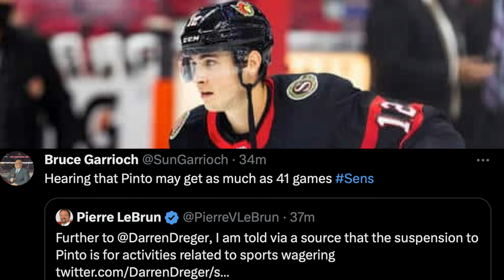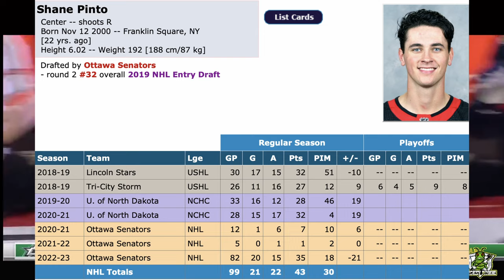Now THIS is Ironic..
OK Guys, its time to take a look at the recent news surrounding the Ottawa Senators forward Shane Pinto.. Who has been suspended 41 games by the NHL for gambling related reasons. This! Is! Ironic!